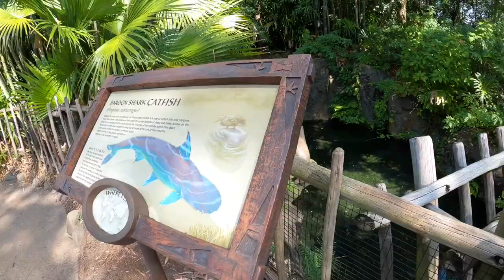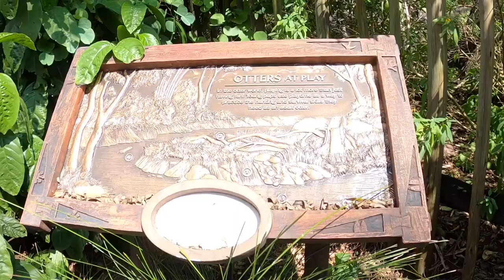Animal Kingdom Walk Through Tree of Life Gardens October 2020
A walk around the animal kingdom from last week. We slowed down and wandered through all the tree of life gardens. We saw some of the animal handlers feeding the lemurs. Caught the otters playing around and one of the tigers in Asia. Lovely day.